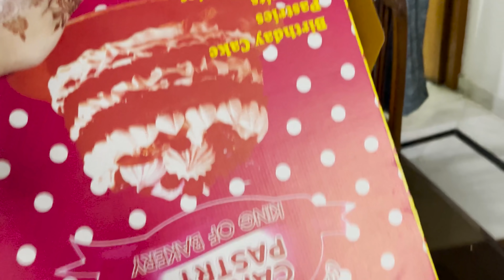Cake kaatna ab yaad aaya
Edited by: _amdroid